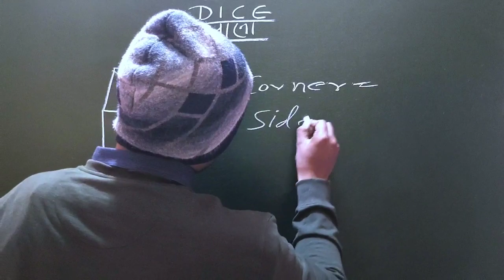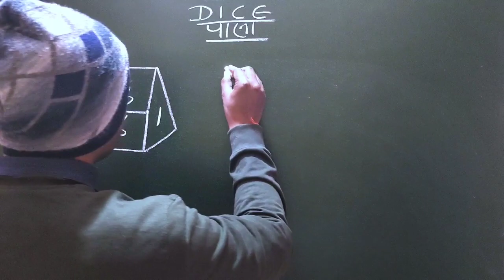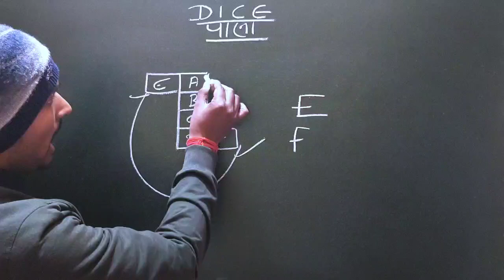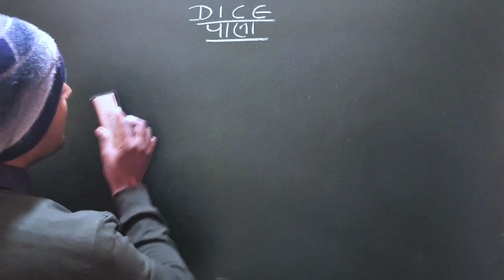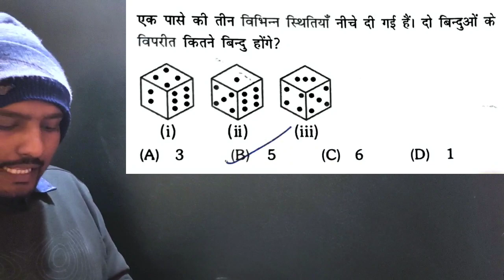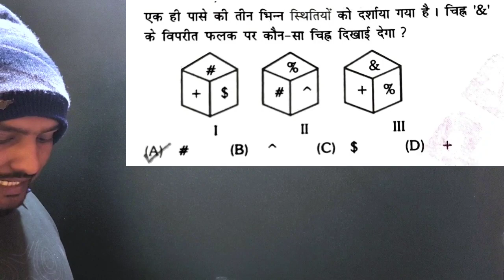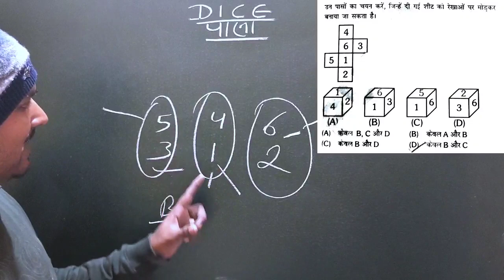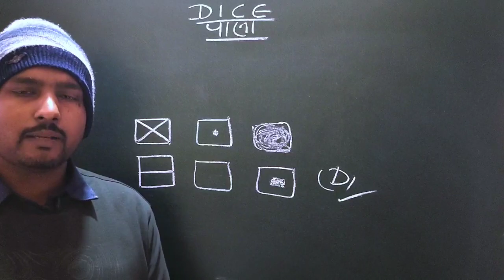Class-3, DICE(पासा )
short trick of DICE
dice

previous year question
easy concept of DICE
how to solve dice
concept of DICE